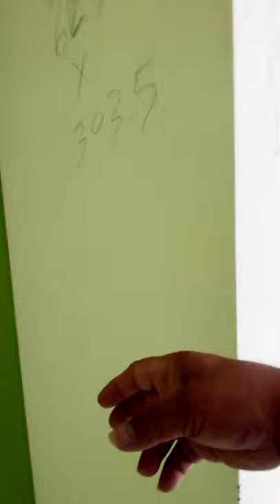(Work) painting red color and fixing the tube railing for door mannit.